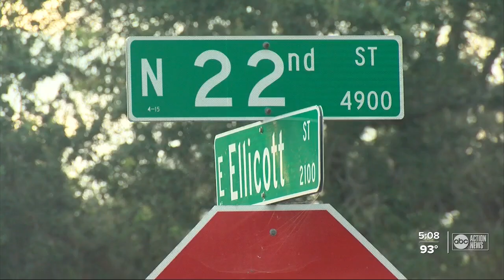HART bus driver taken to hospital after something hits bus windshield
A HART bus driver was taken to the hospital Tuesday morning after something hit the windshield of her bus.